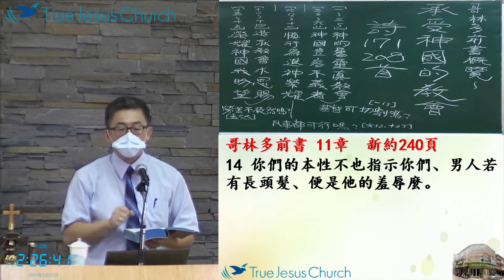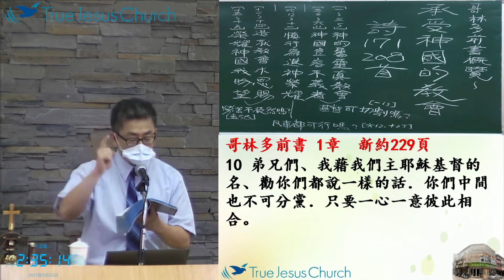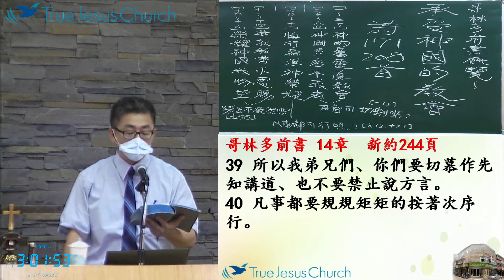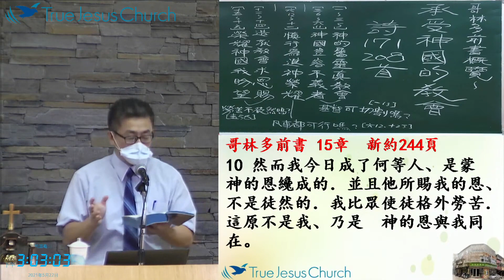承受神国的教会 李信德